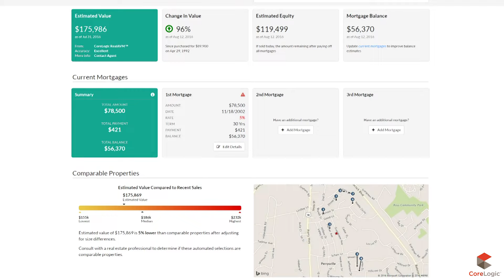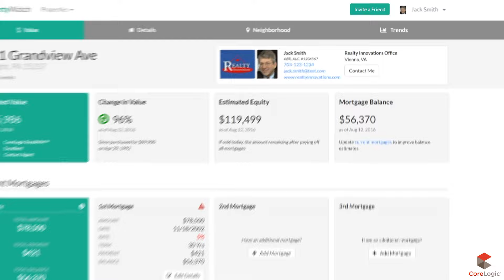ePropertyWatch: Brokers, Why you'll love ePropertyWatch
Why are brokers across the U.S. praising ePropertyWatch?